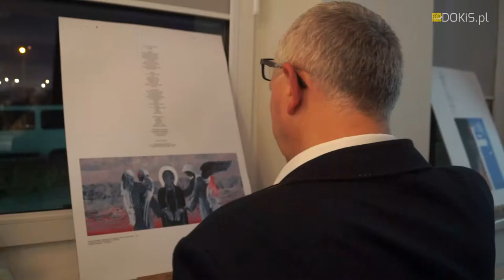Wisznia Mała-Galeria na Zakręcie-Paweł Jaszczuk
Wernisaż odbył się 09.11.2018 r. w Galerii na Zakręcie w Wiszni Małej